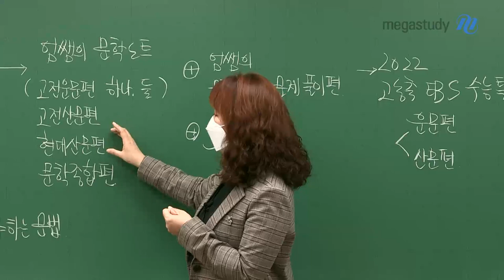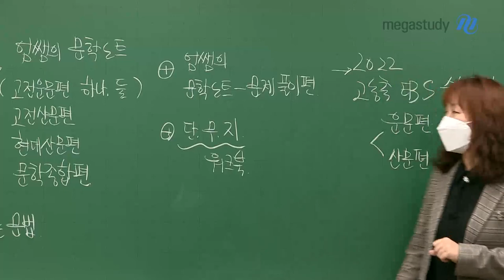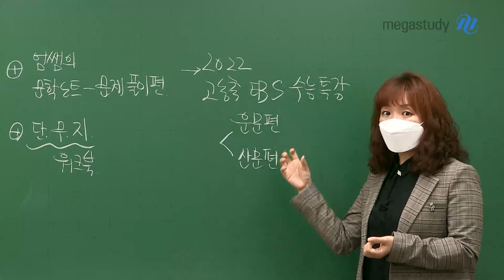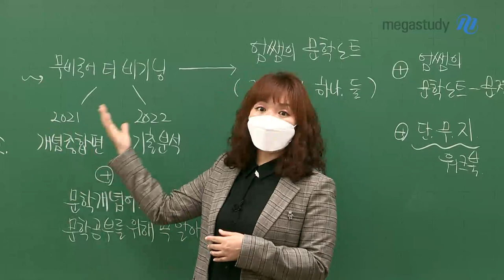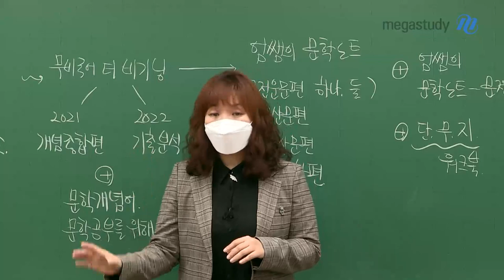[메가스터디] 국어 엄선경 쌤 - 2022 무비국어 겨울방학 문학 커리큘럼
겨울방학에 학습하면 좋을 문학 커리큘럼입니다.

문학의 양은 생각보다 많습니다.
문학을 얼마나 빠르고 정확하게 푸느냐에 따라서
다른 영역에도 영향을 미칠 수 있습니다.

2022학년도 문학은 이렇게 바뀝니다.
- 문항 수 증가 17문항
- EBS 간접연계로 전환
- EBS 비중 축소

그래서 겨울방학에는 어떻게 공부해야 할까요?

▷ 무비국어 더 비기닝 - 개념종합편 + 기출 분석
▷ 문학개념어
▷ 문학 공부를 위해 꼭 알아야 하는 문법
▷ 엄쌤의 문학노트 - 고전운문, 고전산문, 현대산문, 문학종합
▷ 엄쌤의 문학노트 - 문제풀이편
▷ 워크북 단무지

이후에는 2022 고농축 EBS 수능특강으로!

겨울방학 잘 보내고, 방황하지 마시고
원하는 결과를 꼭 낼 수 있으면 좋겠습니다.

엄선경 선생님이 궁금하다면?